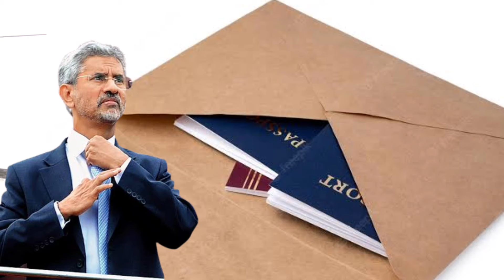E passport Finally Launched in 2024 🔥ll 2024 में सबको मिलेगा नया पासपोर्ट